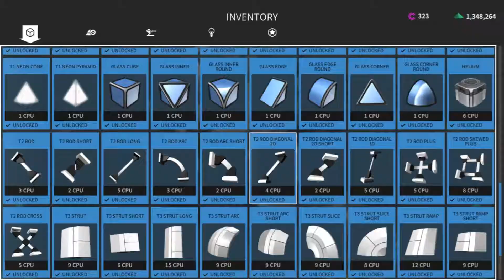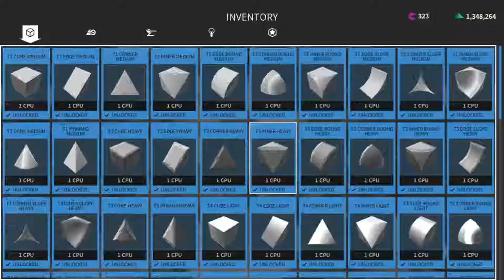Speedbuild Montage - ROBOCRAFT [045] - Digga Brumma (T3 Hover)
Let's Play - Robocraft - Episode 45: Speedbuild Montage: Digga Brumma (T3 Hover)

Spiel: Robocraft
Genre: Multiplayer-Shooter
Entwickler: Freejam
Publisher: Freejam
System: PC
Jahr: 2017